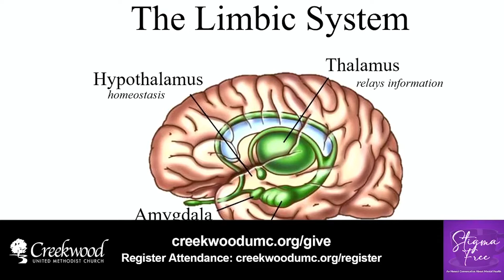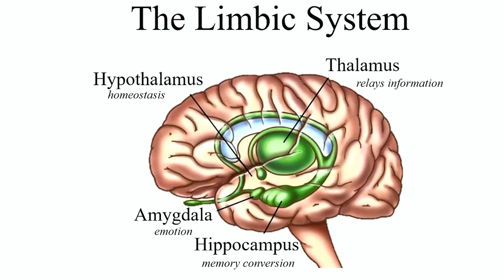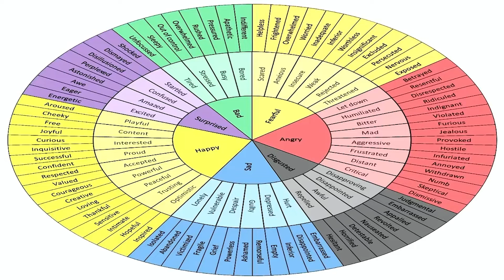Anxiety Show and Tell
Part of the "Stigma Free" sermon series from CreekwoodUMC. The scripture for this sermon comes from Numbers 9:15-23.
The original broadcast date is July 18, 2021.